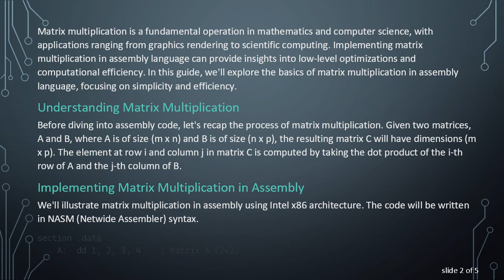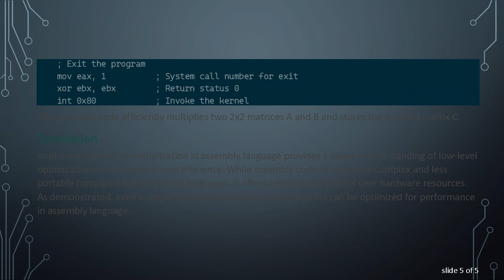Matrix Multiplication in Assembly: A Brief Overview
Summary: Learn about matrix multiplication implemented in assembly language, exploring its efficiency and simplicity compared to higher-level languages.

Matrix multiplication is a fundamental operation in mathematics and computer science, with applications ranging from graphics rendering to scientific computing. Implementing matrix multiplication in assembly language can provide insights into low-level optimizations and computational efficiency. In this guide, we'll explore the basics of matrix multiplication in assembly language, focusing on simplicity and efficiency.

Understanding Matrix Multiplication

Before diving into assembly code, let's recap the process of matrix multiplication. Given two matrices, A and B, where A is of size (m x n) and B is of size (n x p), the resulting matrix C will have dimensions (m x p). The element at row i and column j in matrix C is computed by taking the dot product of the i-th row of A and the j-th column of B.

Implementing Matrix Multiplication in Assembly

We'll illustrate matrix multiplication in assembly using Intel x86 architecture. The code will be written in NASM (Netwide Assembler) syntax.

This assembly code efficiently multiplies two 2x2 matrices A and B and stores the result in matrix C.

Conclusion

Implementing matrix multiplication in assembly language provides a deeper understanding of low-level optimizations and computational efficiency. While assembly code can be more complex and less portable compared to higher-level languages, it offers unparalleled control over hardware resources. As demonstrated, even a simple operation like matrix multiplication can be optimized for performance in assembly language.